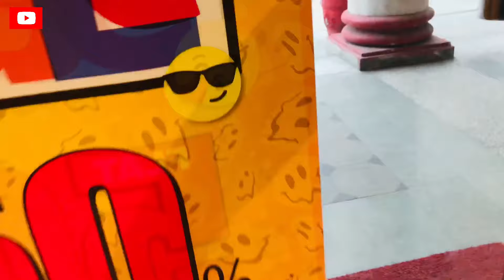Window Shopping for Daily Vlogging Accessories & Equipment’s | Daily Vlog | Family Vlog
My name is Mannu welcome to your own YouTube Channel "Mannu Delhi Vlogger"

About this Vlog:

Window shopping for daily Vlog accessories and equipment’s…..

Thanks

Mannu Delhi Vlogger